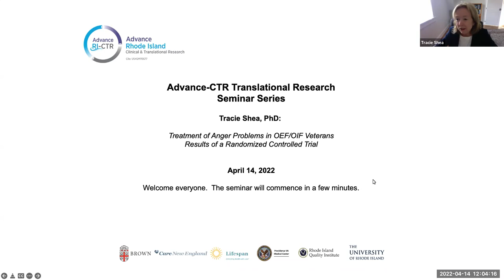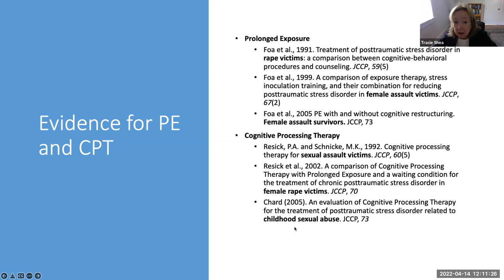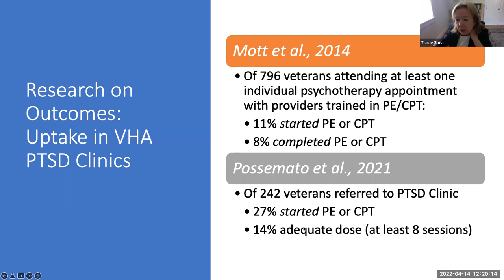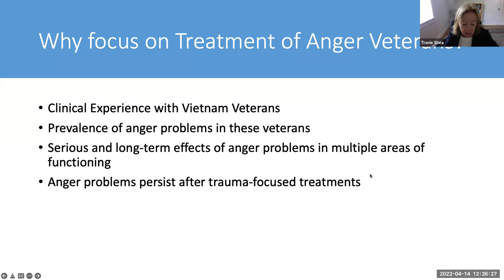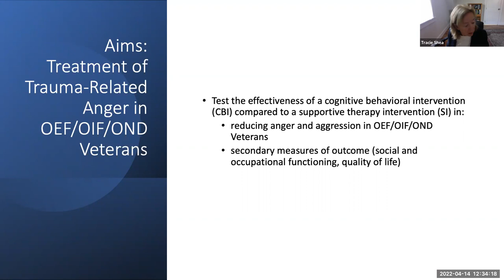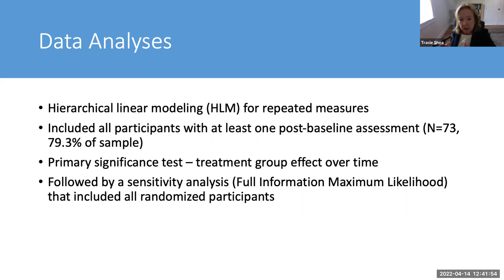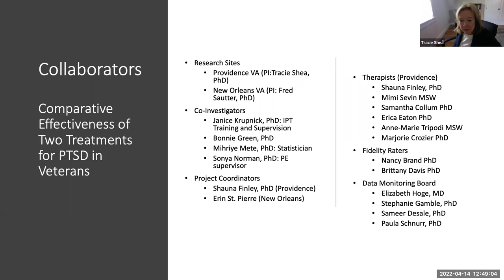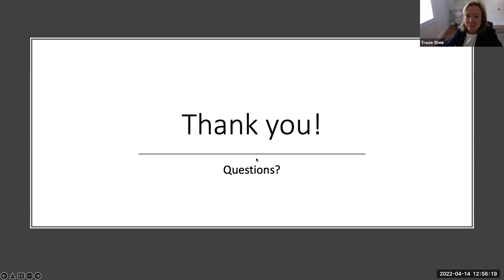Translational Research Seminar Series: 4/14/22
"Treatment of Anger Problems in OEF/OIF Veterans - Results of a Randomized Controlled Trial" with Tracie Shea, PhD - Co-Director, Advance-CTR Pilot Projects Program Core and Professor of Psychiatry and Human Behavior.

The Advance-CTR Translational Research Seminar Series showcases clinical and translational research from across Rhode Island. Presentations, followed by feedback, allow presenters the opportunity to refine and strengthen their research. Seminars are held virtually on the second Thursday of each month.